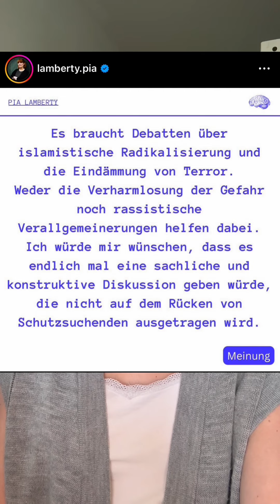Solingen: DARÜBER müssen wir jetzt sprechen!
TW: Anschlag in Solingen🕯️
Die IS-Terroristen wünschen sich genau solche Überreaktionen, wie sie die AfD jetzt zeigt. Stattdessen brauchen wir Lösungen gegen die Gefahr des Islamismus, die wirklich helfen. Lasst uns dem mehr Aufmerksamkeit schenken. Und lasst uns gesellschaftlichen Zusammenhalt beweisen. Es war ein Fest der Vielfalt, das angegriffen wurde. Denn Vielfalt ist der größte Feind von Islamisten, lasst sie uns beschützen!